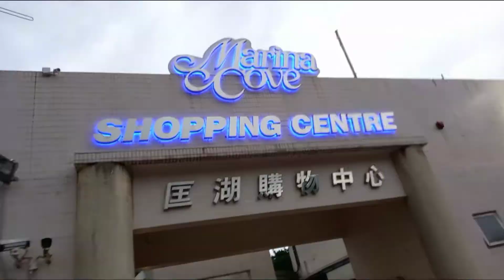#57 TAMBAYAN NANGq MGA OFW NANG MARINA COVE BAGO UMOWI SA KANILANG BOSS.